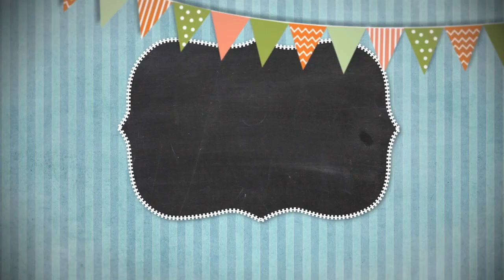Сказки на ночь 26 июня 2021.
Сказки на ночь 26 июня 2021. Программа для самых маленьких. Сказки на ночь отличное дополнение ко сну.